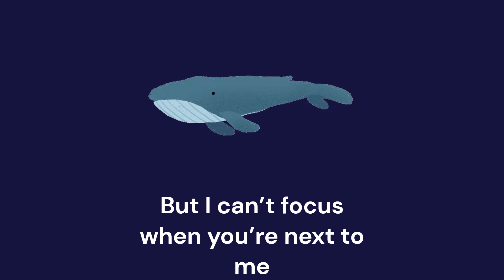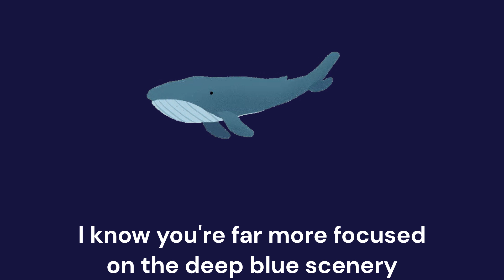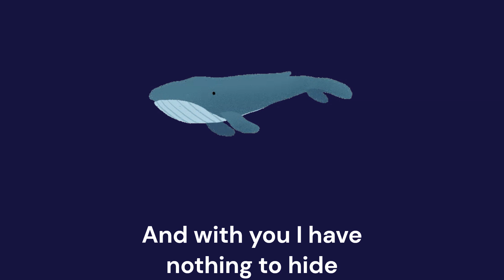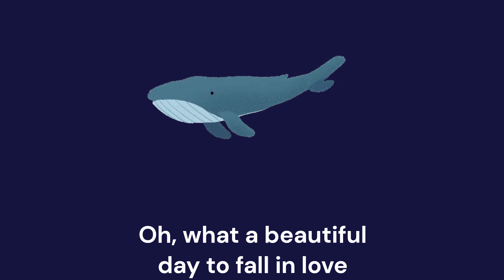Taroko - August Greenwood - Cover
hi! hope u are having the most lovely of lovely days! :)

my schedule is chaotic. so im sorry i dont upload. BUT it's my birthday tomorrow!! So I thought I would record a Youtube cover in celebration.

i hope u enjoy my cover of Taroko by @auggiewritesmusicals